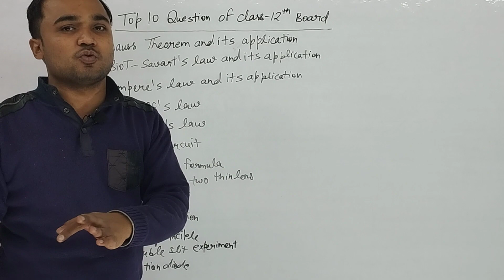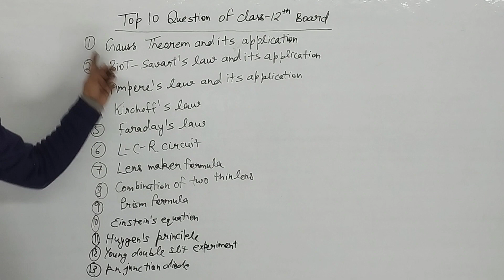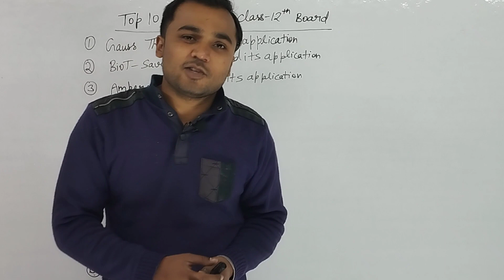class 12 Physics Topics question 2023//Physics questions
class 12 Physics Topics question 2023//Physics questions @Physicss  @MinutePhysics  @physicsgirl